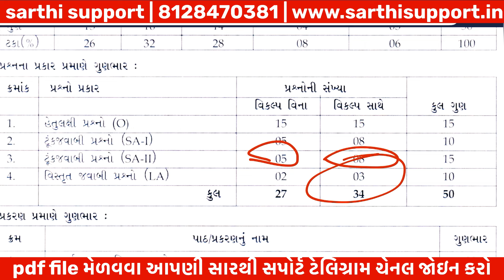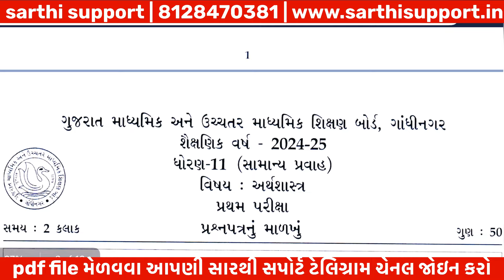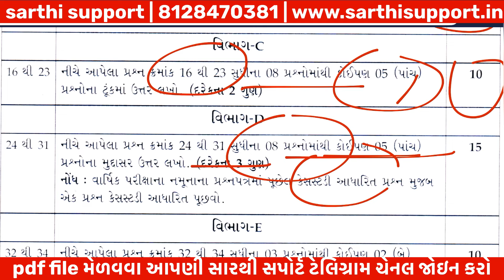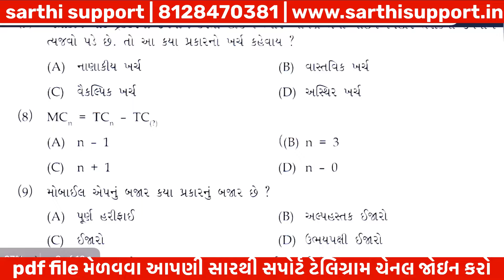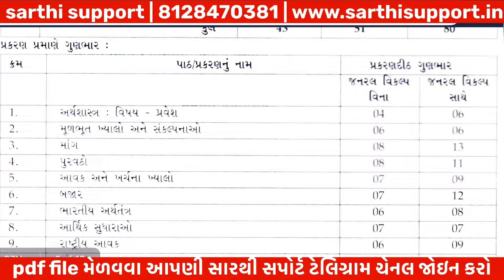Std 11 Economics First Exam Blueprint 2024 | Dhoran 11 Artha Shastra First Exam Blueprint 2024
👉🏻 બ્લુપ્રિન્ટ Pdf File નીચેની ટેલિગ્રામ ચેનલમાં મળશે.

Std 11 Arthshastra first exam blueprint 2024 | first exam 2024 | ધોરણ 11 ગુજરાતી પ્રથમ પરીક્ષા 2024  | dhoran 11 Arthshastra first exam blueprint 2024
Dhoran 11 Economics pratham pariksha pepar solution 2024
Std 11 Economics first exam blueprint 2024 | first exam 2024 | ધોરણ 11 ગુજરાતી પ્રથમ પરીક્ષા 2024  | dhoran 11 Economics first exam blueprint 2024